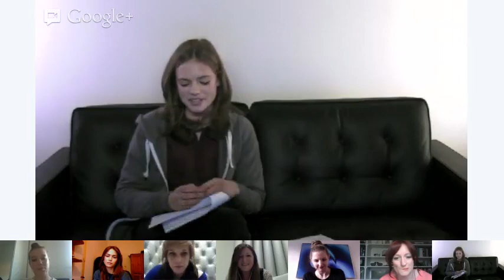Rosie Tapner Hangout